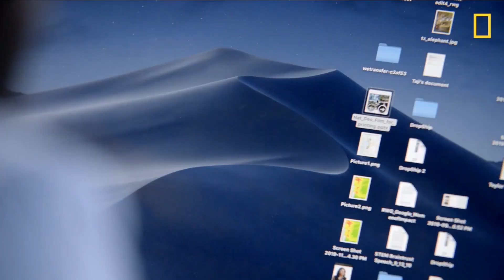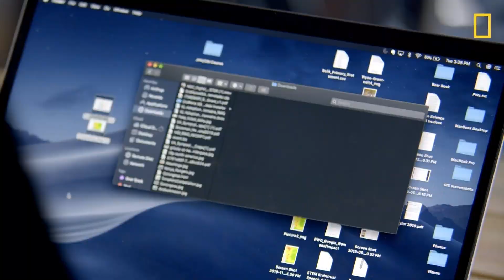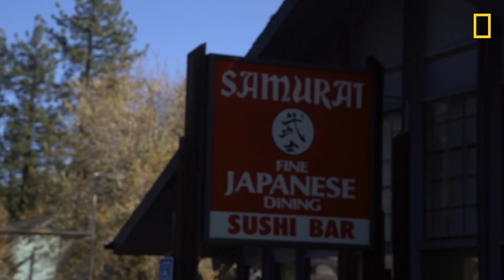Bears in the City: New Discoveries by a Nat Geo Scientist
Join a National Geographic Explorer on her mission to reduce human-bear conflicts using cutting-edge location intelligence. Discover how she's making sure bears stay wild and communities stay safe in this exciting wildlife conservation adventure! NatGeoExplorer GISMapping wildliferesearch. This video is part of Exploring with GIS a series from Esri and National Geographic. Come back for more videos in this series! Learn more about @Esri: Esri builds ArcGIS, the leading location intelligence and spatial analytics software for mapping, 3D GIS, imagery and geospatial app development. Learn more about @Esri: Esri builds ArcGIS, the leading location intelligence and spatial analytics software for mapping, 3D GIS, imagery and geospatial app development.